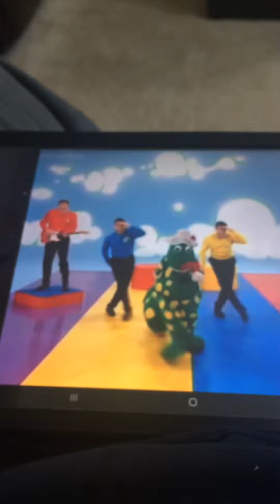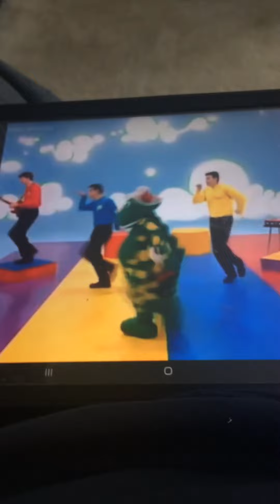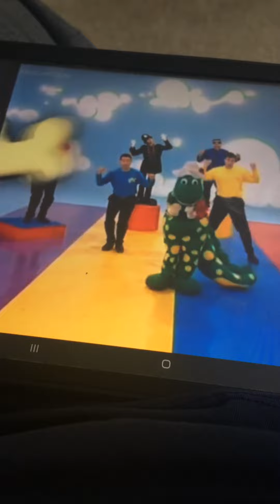The Wiggles Dorothy The Dinosaur (1998)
The Wiggles TV Series 2 Episode 13 Animals